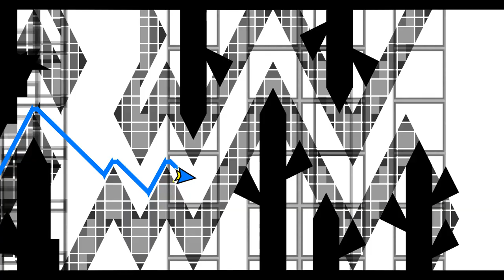ameliorate ~ 5min extreme demon (rated)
recorded by @skywalker14 :)
verified by @maxis044
collab with @Onvil_

0:00-2:37 cordeaux
2:38-3:42 onvil
3:43-3:49 cordeaux
3:50-4:39 onvil
4:40-5:17 cordeaux

AMELIORATE! this level is a weird one and none of our bests, but it holds a place in my heart

ameliorate is a level that has gone by quite a few different names - in chronological order: qur, ameliorate, sewol (then back to ameliorate as you may have assumed). okay, thats not many really. but for my other levels, i often decide on their name the first try, as was the case with all of them but hapatapata and brisbaN. it started off as a bullshit level i was making for qur, now called camii, the same person i made acoo as a build swap with. can't exactly say we're too close now but woo camii this level i made on a whim for you is finished. when i first set out to build this level i had nothing in mind about all those constraints. you can see in the first preview there are a few pulses at the very start of the level. imo they still looked kinda cool but i thought to just commit to the no groups no triggers to challenge myself.

honestly, the whole level is kind of aimless. there was no set challenge when i started the level off, no set name, no meaning (even though i tried to force some into it - at the very start i was trying to make some sort of dystopian psych ward type beat, and then after i learnt about the sewol ferry tragedy i tried to force meaning about that into it which was so edgy of me), by the end not even a set part length, and i also do not like the song at all. it was mostly just an exercise to see if i could bring myself to finish a level that was XL, which i did, originally closing it off with a half-assed endscreen bringing it just over two minutes. then i asked the people in my discord server - which you can join!!! just dm me or some shit idc - to playtest the level and they barely did shit because i kinda gave up on the level so! not their fault. honestly that version was so shit. like just simply bad because i was so lazy. because of that i had to do a bunch of shit with revamping and fully remaking parts this last week or so.

speaking of that! this level kinda died for like multiple months. like quite a bit. and then onvil was like "give me this level fucker" and i was like okay. and then i didnt give it to him for like a month LOL sorry about that onv. we have been tryna do a duo for so fucking long ever since i dipped on lotus gift deco. also like lowkey it has been my fault that we havent got a duo. we were literally going to make a duo to cave of heart like. cave of heart couldve been our level but i am Mid. but finally i give it to him and he makes like actually SO GOOD deco and im like shit fuck you so i give up. and now we both gave up because of school and it lies dormant for a few months. then! like in the last fortnight onv just randomly started working on it. and ive been needing a break from violet glint and other projects so i'm like fuck it let's build on it. it was maxis who was going to verify from the start of when onvil asked to take it from me. this whole year and a bit experience with this level has been really weird and quite non linear. i am really glad to have it done and in a state that i'm honestly happy with.

i'm writing this before maxis has verified the level but like, so much fucking ggs to him because this level is just not fun. some parts individually are super fun imo but some are just boring or just bad. and the level is so unbalanced; it originally was meant to be an insane demon but that's out of the picture now. most people aren't going to like this probably. but also, that was literally our intention:

this level isn't to make a statement against the rating system or anything, this is just a level that we made for the fun of it how we wanted to. in a way that's probably making some sort of statement but it wasn't intended to! this level is just what we wanted to do! and it's not saying anything about what i think of the game. though, we really did have an intention to piss people off like how crossroads did. as such, we will be trying our asses off to get this rated just to see how mad people get. imo if i didnt make the level id still advocate for its rate, but i can also see why people could get mad over it, so i can't wait for the ensuing debacle.

i hope you enjoy this level, or don't! honestly, im just glad to get it out, and not enjoying it may be expected with the nature of the level's creation. i took a bit of inspiration from creators like pocke and heatherhayes, but not anything too noticeable. mostly just our work.

so proud to finally get this EXTREME DEMON out. hate you onv. youre cool maxis. thanks sky for recording.

ID: 87335575